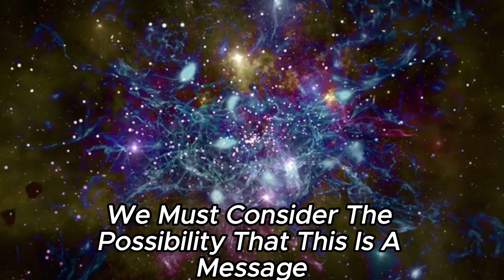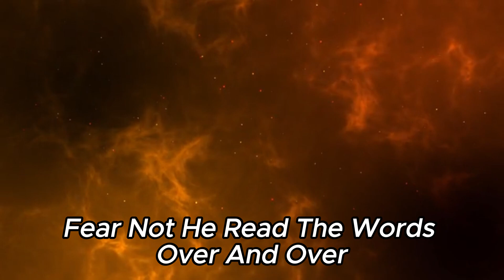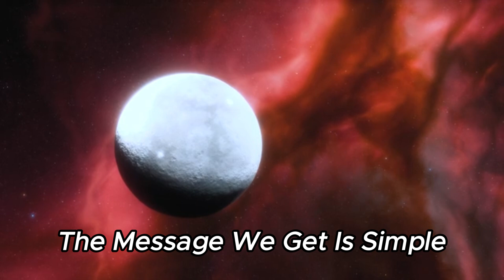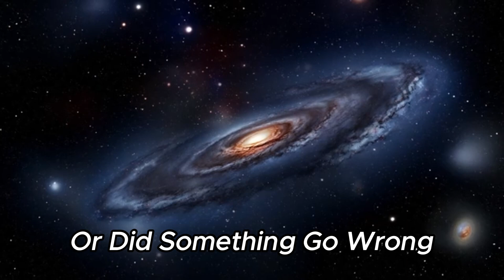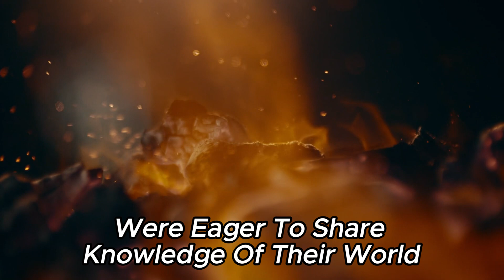James Webb Telescope Discoveries Terrifying City Lights on Proxima B!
🌌 Brace yourselves for a revelation that will send chills down your spine! The James Webb Telescope has uncovered something truly astonishing – the eerie glow of city lights on Proxima B, a distant exoplanet in the habitable zone of its star.

🔭 Witness the unsettling sight of an alien world illuminated by the artificial lights of an advanced civilization. Could this be evidence of extraterrestrial intelligence? Join us as we delve into the implications of this spine-tingling discovery and grapple with the possibility of life beyond our solar system.

👽 Explore the tantalizing question of whether we are alone in the universe as experts analyze the implications of this groundbreaking revelation. From the existence of alien civilizations to the ethics of contact, this discovery raises profound questions about our place in the cosmos.

🎥 Don't miss this unprecedented glimpse into the mysteries of the universe – join us as we confront the terrifying possibility that we are not alone in the cosmos, and that our nearest cosmic neighbors may be closer than we ever imagined!